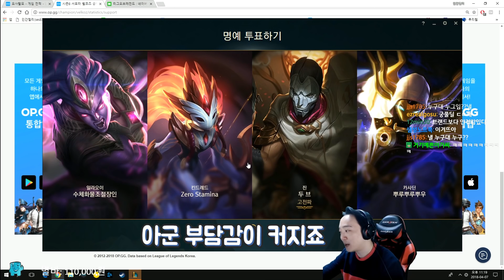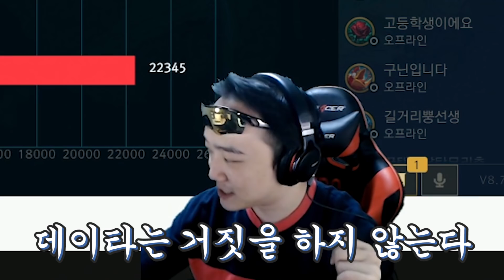[LOL] 마관광살포!! 서포터 벨코즈! 딜의 상태가? / 인간젤리 (League of Legends)